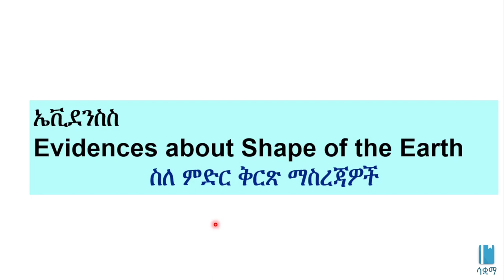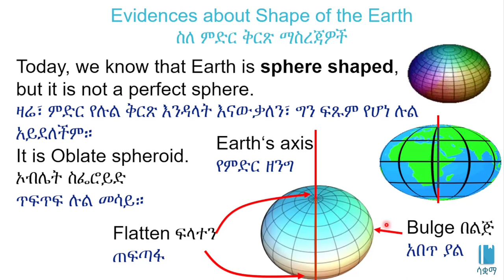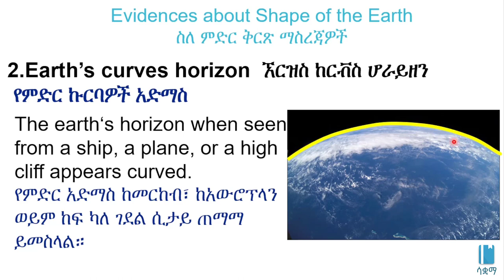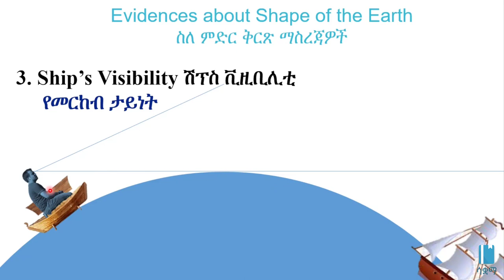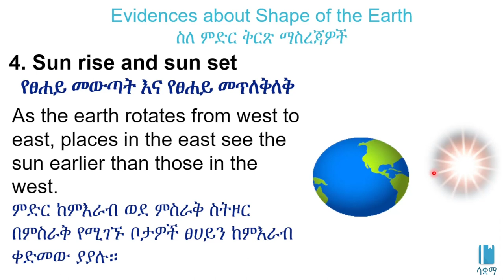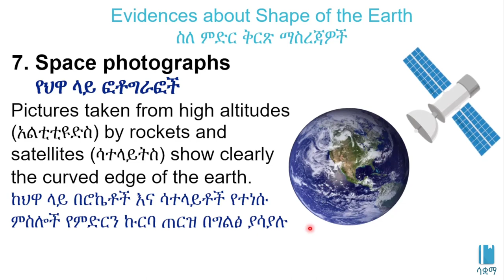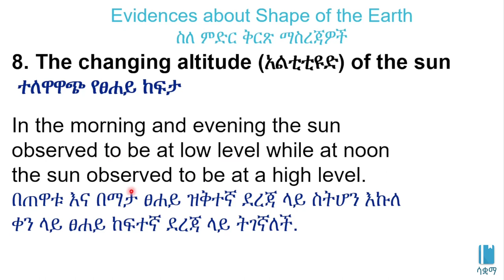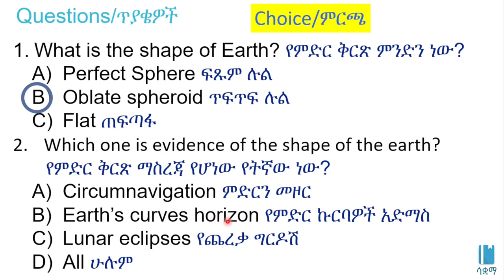Grade 7 General Science Unit 6: Evidence about shape of the earth /ስለ ምድር ቅርፅ ማስረጃዎች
In this video, we learn about evidence about shape of the earth . This video is based on Unit 6 of Grade7 General science of the Ethiopian curriculum. The academic videos published under Saquama (Education for Ethiopia) are in line with the Ethiopian curriculum.
 በዚህ ቪዲዮ ውስጥ ስለ ምድር ቅርፅ ማስረጃዎች  እንማራለን።ይህ ቪድዮ የተሰራው በ7ኛ ክፍል አጠቃላይ ሳይንስ ምዕራፍ 6 ላይ ተመስርቶ ነው። በሳቋማ (ኤጁኬሽን ፎር ኢትዮጵያ) ስር የተለቀቁ የቀለም ትምህርት ቪዲዮዎች ከኢትዮጵያ ስርዓተ ትምህርት ጋር የሚስማሙ ናቸው።